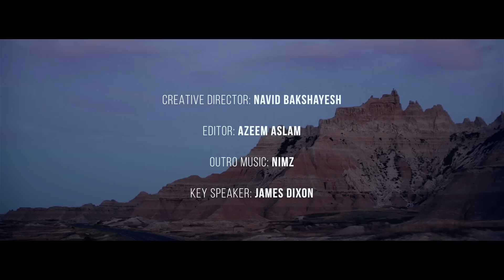DO IT FOR YOU AND FOR ALL THE NIGHTS YOU ONLY HAD YOU - Motivational Speech